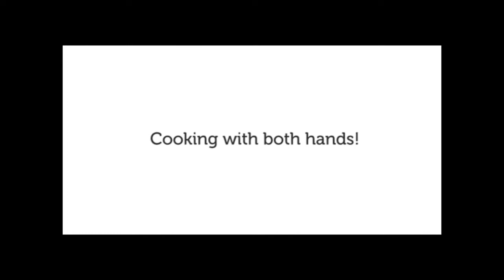Soporte Cocina Universal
Este soporte es apto para todo tipo de tapas de recipientes de cocina, utensilios e incluso tablets.

Está fabricado en material apto para alimentación y ahorra espacio.

No apto para lavavajillas